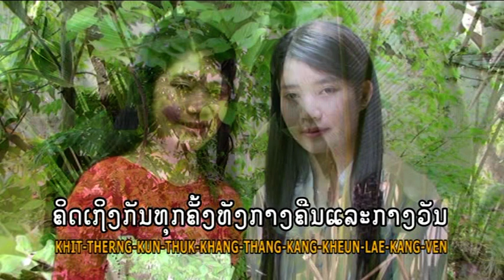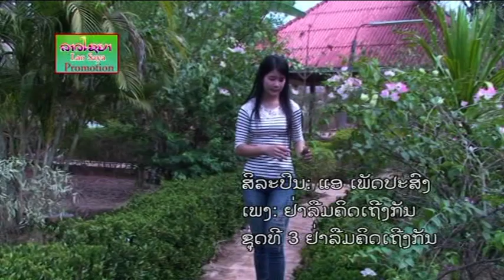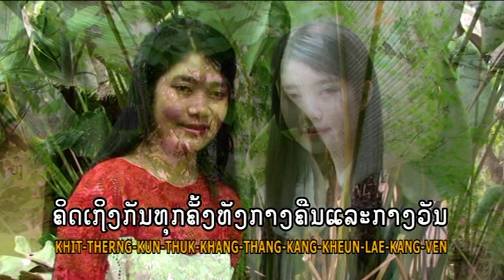ຢ່າລືມ ຄຶດ​ເຖິງ​ກັນ - ( ແອ ເພັດ​ປ​ະ​ສົງ ) Aè Phetprasong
ເພງ : ຢ່າລືມ ຄຶດ​ເຖິງ​ກັນ (Ya Lurm Khittheung Kan)
ສິລ​ປິນ : ແອ ເພັດ​ປ​ະ​ສົງ (Aè Phetprasong)
ປະ​ພັນ ໂດຍ : ສົມລິດ ໄຊ​ຍະບຸນ​ຊູ (Somlith Sayabounsou)
ສັງກັດ : "LaoSaya Promotion"
ອາລາບັ້ມ : Aè Phetprasong vol.3 ຊຸດ "ຢ່າລືມ ຄຶດ​ເຖິງ​ກັນ"